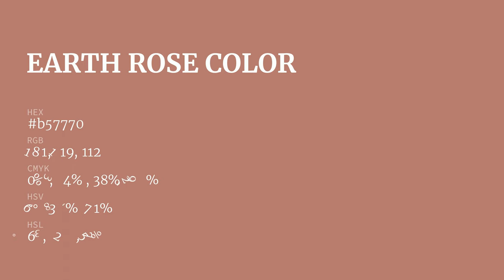Earth Rose color b57770 hex color - Red color - Cool color b57770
What color is Earth Rose ? b57770 hex color - Red color - Cool color b57770

Hex b57770 Color Code is also known as Earth Rose color.